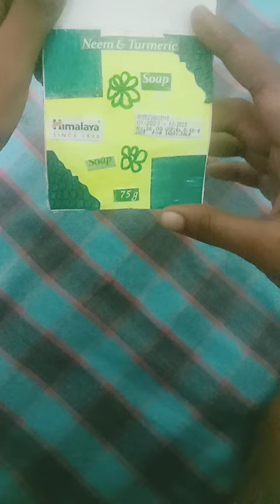𝓙𝓸𝓾𝓻𝓷𝓪𝓵 𝓐𝓻𝓽 𝓑𝓸𝓸𝓴